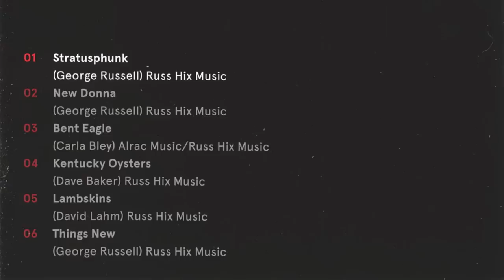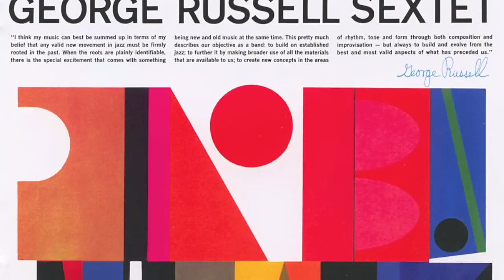George Russell Sextet - Stratusphunk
George Russell Sextet - Stratusphunk, Riverside, 1961 (Universal, 2012)

George Russell (piano)
Alan Kiger (trumpet)
David Baker (trombone)
Dave Young (tenor saxophone)
Chuck Israels (bass)
Joe Hunt (drums)